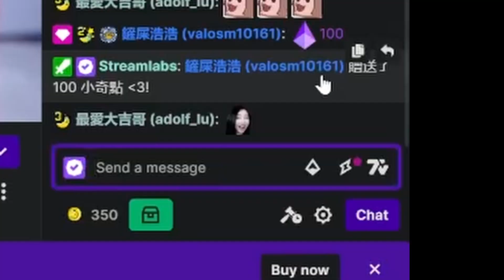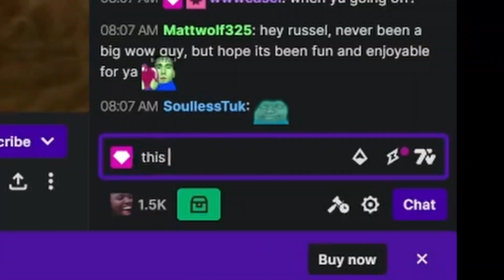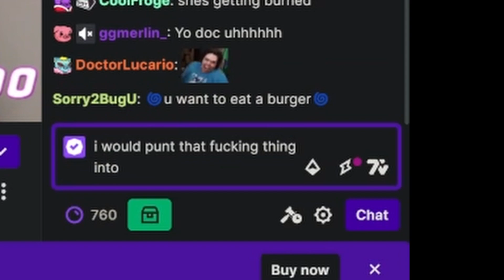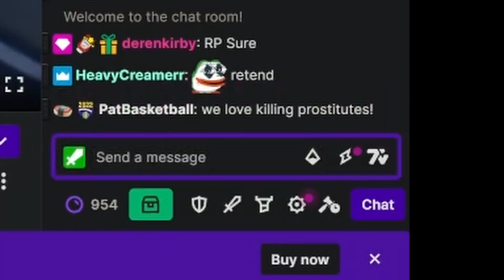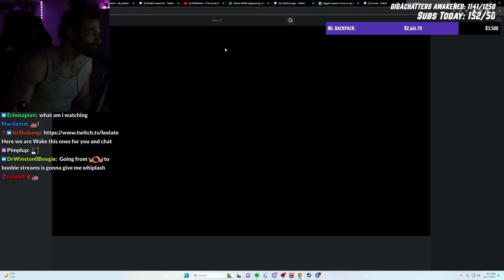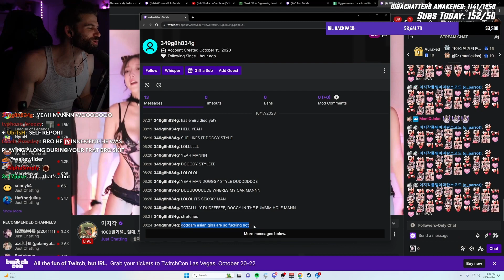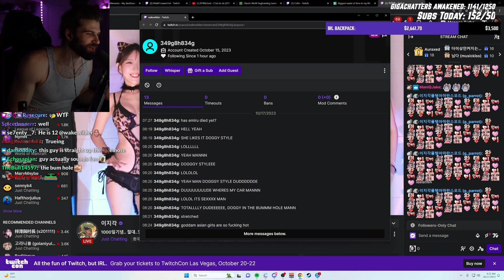Wake Looks For Someone to Raid